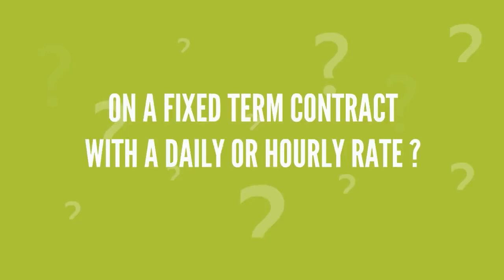MyMortgageDeal.co.uk - Contractors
Contractors & day rate professionals, deals available now whole of market. Arrangements can be made on the phone or skype.
call UK local: 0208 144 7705